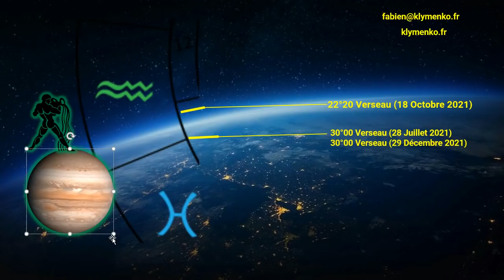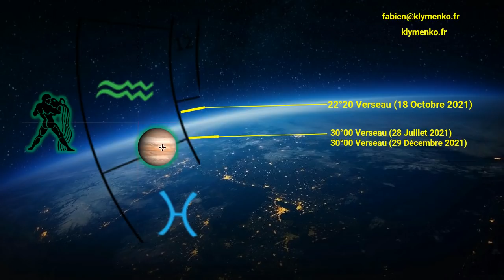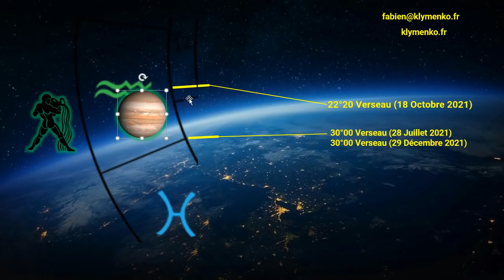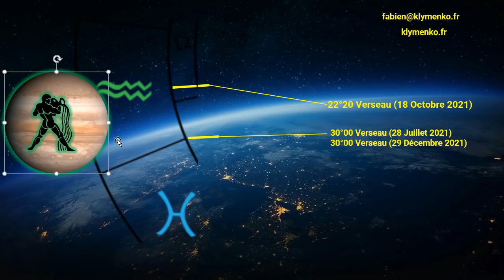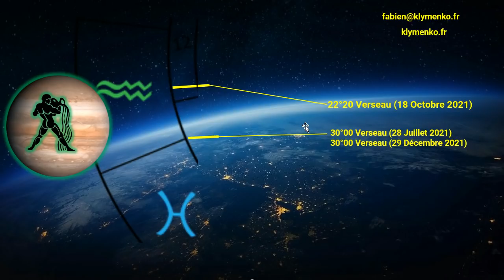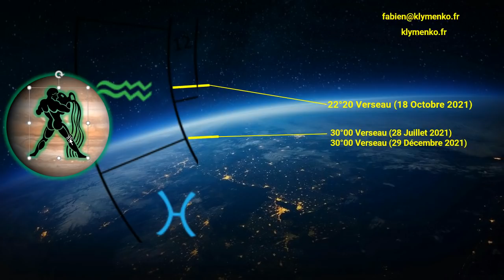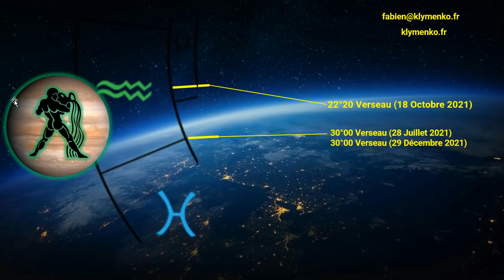LE DERNIER TRANSIT DÉCENNAL DE JUPITER EN VERSEAU À LA LUMIÈRE DES ASTRES (DU 28/07 AU 29/12 2021)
klymenko.fr